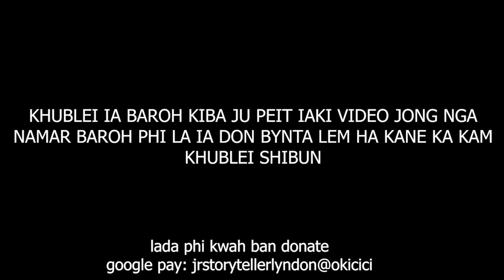Phla i pa jong baheh balei ba i iehbein ia u baheh bad ia ka iing ka sem kumto #196